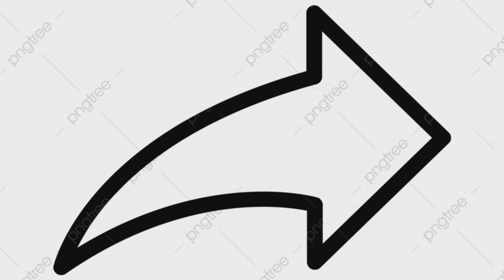Embarque avec moi pour un tour à vélo avec mes deux acolytes.